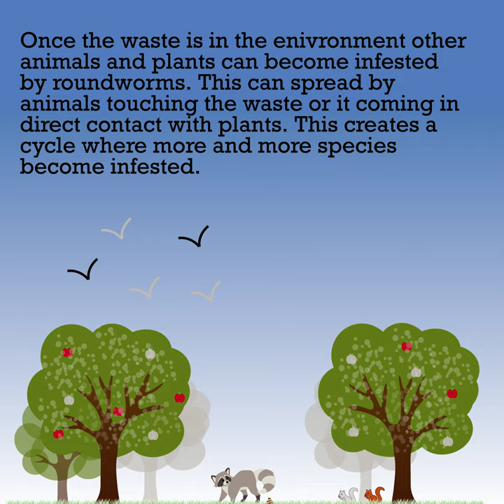Commensalism between roundworms and raccoons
This animation shows commensalism through the relationship between roundworms and raccoons because the roundworms use the raccoons as a host to spread throughout the ecosystem. In the Pacific Northwest, raccoons can be found in urban environments as well as mixed forests. Approximately 60% of raccoons carry roundworms and they can infest a variety of different species.

Yeitz, Jennifer L. et al. "PREVALENCE OF BAYLISASCARIS PROCYONIS IN RACCOONS (PROCYON LOTOR) IN PORTLAND, OREGON, USA". Journal Of Wildlife Diseases, vol 45, no. 1, 2009, pp. 14-18. Wildlife Disease Association, doi:10.7589/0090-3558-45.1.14.